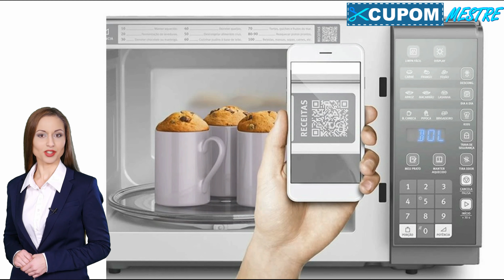💰 Micro-ondas Electrolux 31L Painel Integrado Inox MI41S é Bom? Vale a Pena?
Com 31 litros de capacidade, o micro-ondas Electrolux Painel Integrado INOX, é perfeito para famílias médias e grandes, que gostam de cozinhar bastante.

Seu maior destaque está o belo acabamento em inox, e sua porta espelhada num conjunto de painel integrado, oferecendo charme e sofisticação.

Sendo um dos modelos mais buscado da marca, o aparelho agrada os consumidores.